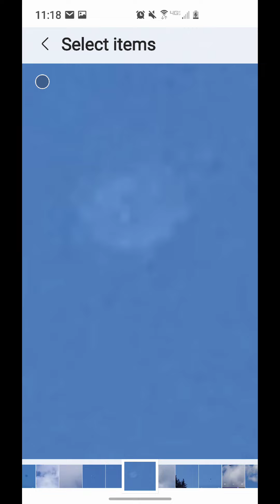December 28, 2021